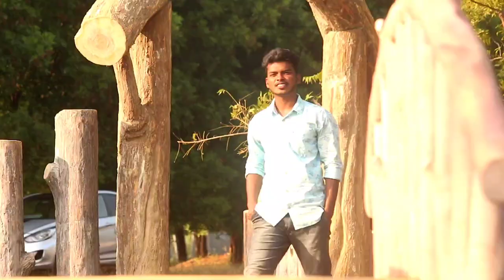HEY EDHI NENE NA COVER SONG!# PAIDIKALVA FILMY BOYS😘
Urs Raja creations